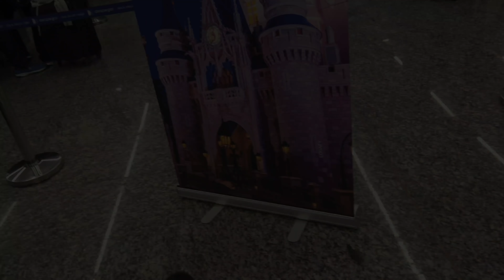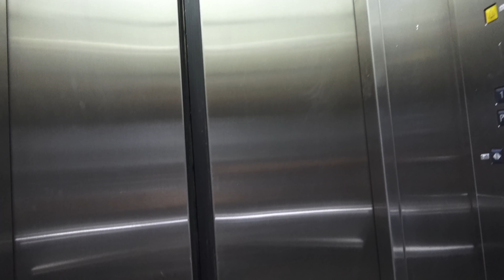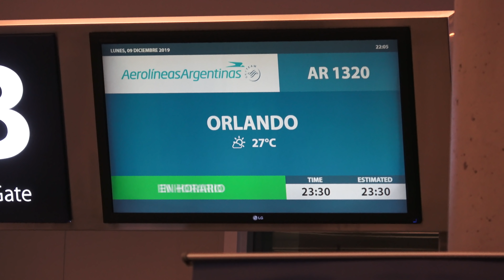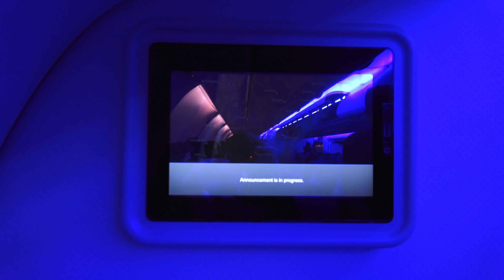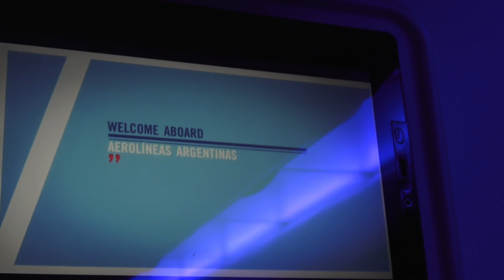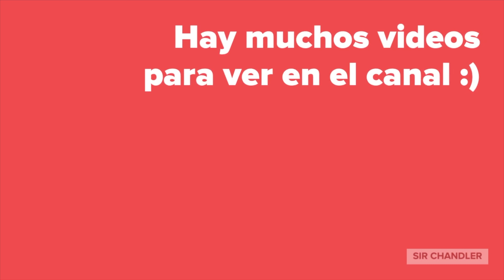Histórico primer vuelo de Aerolíneas Argentinas a Orlando - Airbus 330 - 4K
Este fue el primer vuelo de Aerolíneas Argentinas a la ciudad de Orlando en programación regular. Fue el 9 de diciembre por la noche llegando el 10 en la madrugada.
Es un Airbus 330-200 y viajé en el asiento 14A de turista
Aproximadamente fueron 9 horas de vuelo

Este video fue hecho con la cámara Sony AX53